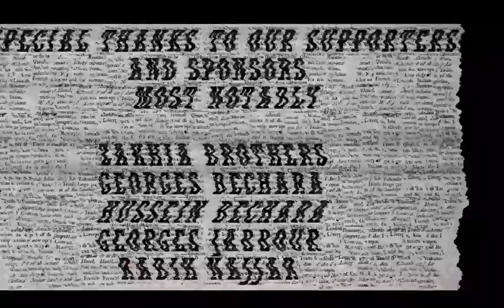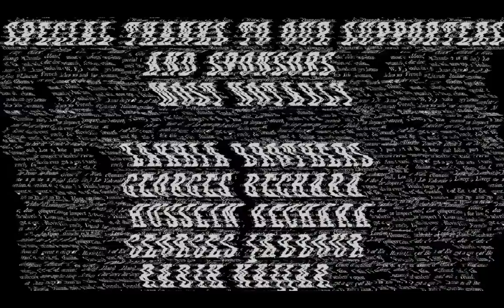Lal Malyoun (للمليون) - Nizar Zgheib (ABS) ft. Anthony Samarany & Raji (88)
Written and Performed by :
Nizar Zgheib a.k.a ABS, Anthony Samarany & Raji a.k.a 88

Album : Alfiyya 7
Music Composition by Serouj Mamoulian
Live Guitar by Raji Gebara (88)
Mixed and Mastered by Nizar Zgheib a.k.a ABS
Montage by : Anthony Samarany
Camera Operator : Rony Andrew Georgi
Cover Art by : Roy Ayache a.k.a Rash
Recorded at Bloodz Records Studio
Lebanon - 2020